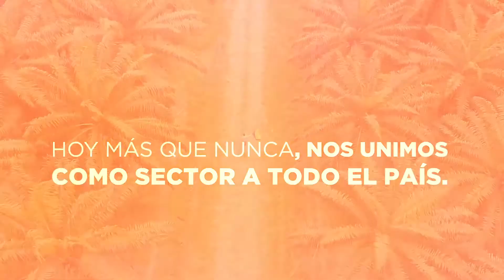Aceite de palma 100% colombiano SiempreContigo.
El sector palmero colombiano seguirá acompañándote siempre en cada momento, generando progreso y seguridad alimentaria para construir juntos un mejor futuro. Aceite de palma 100% colombiano Contigo.